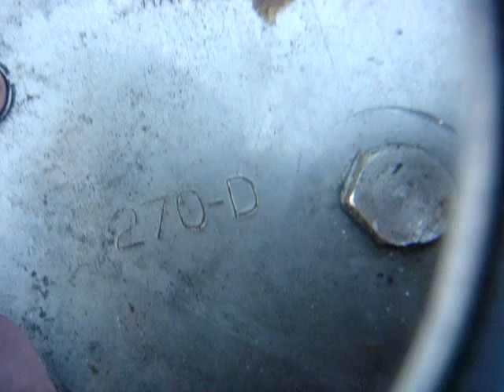VINTAGE OLD ANTIQUE GRAMOPHONE MOTORS UNTESTED SPARE TO REPAIR